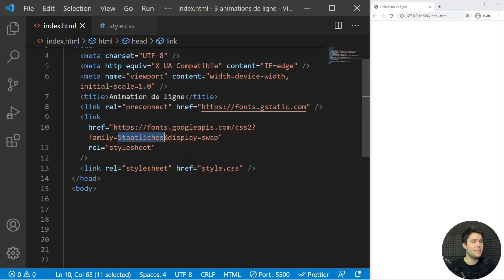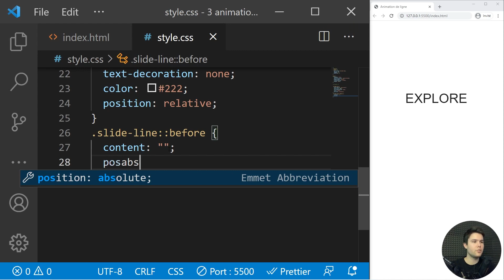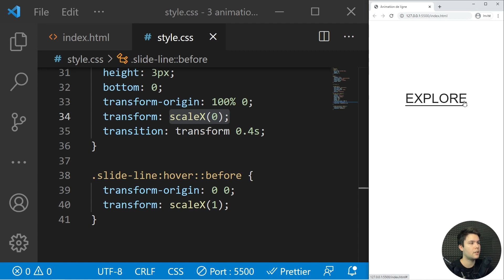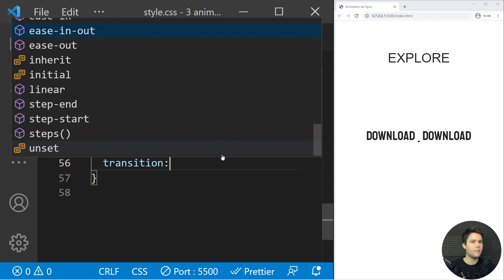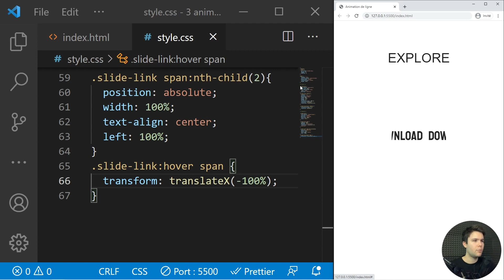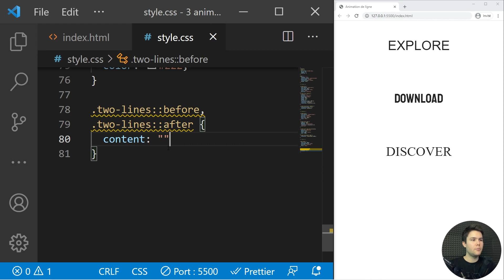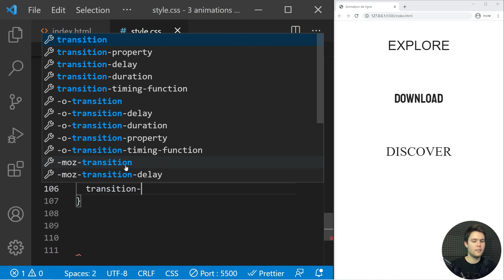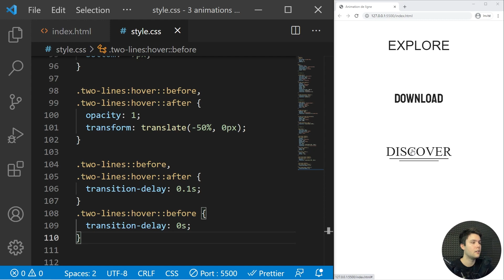3 Animations de lien géniales 🔗